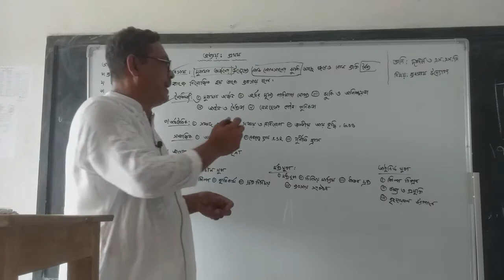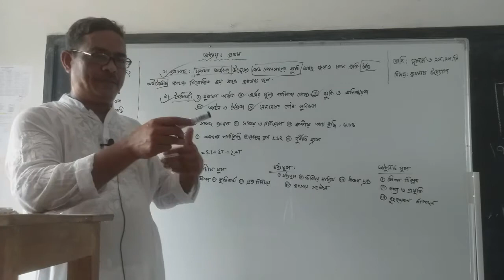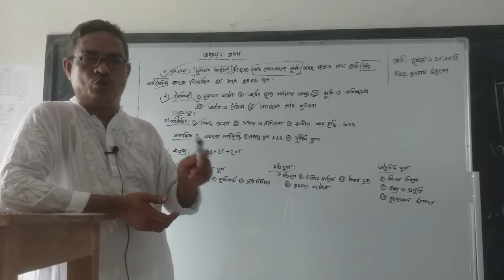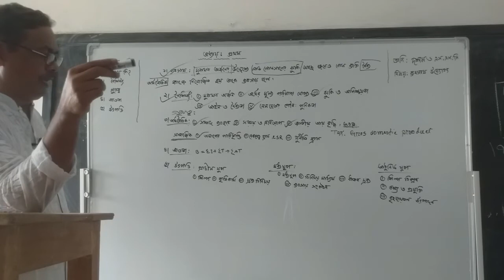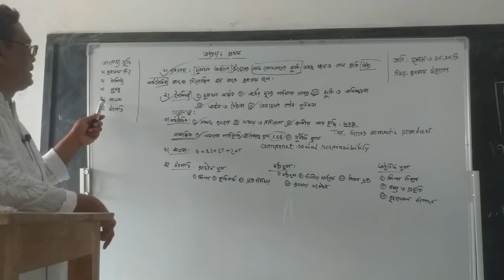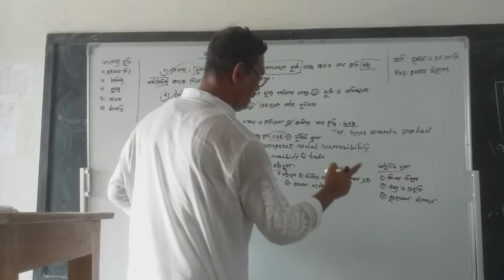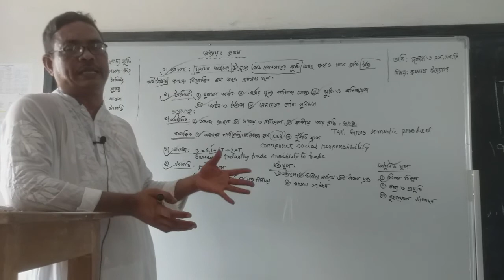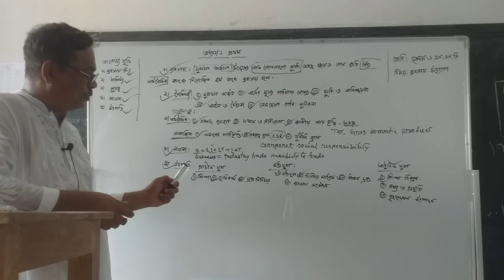৯ম-১০ম ব্যবসায় উদ্যোগ ১ম অধ্যায়। সহকারি শিক্ষক মোঃ জসীম উদ্দিন।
Joypara Govt Pilot High School. It is established in 1902. It is situated at the Centre of Dohar Upazilla in Dhaka. It is a co-education school. There are more than 1200 students in this school. IT is a traditional one in the district. Everybody knows its name and fame. The name of the present headmaster is Mr. S M khaleque.

Class9-10